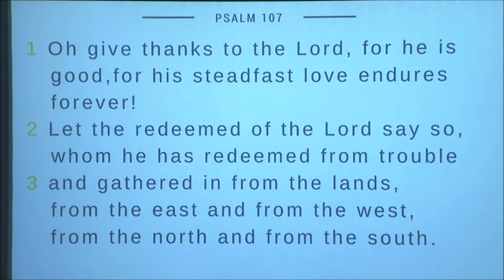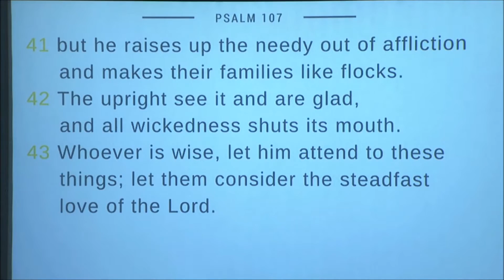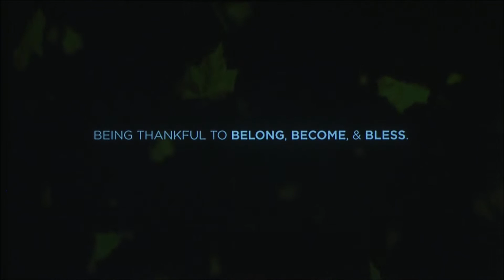Give Thanks - Psalm 107